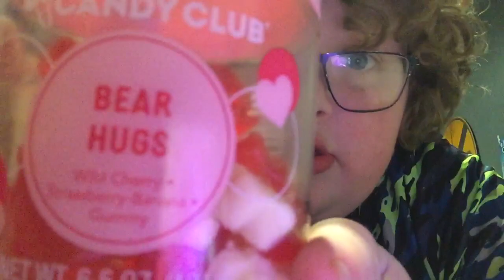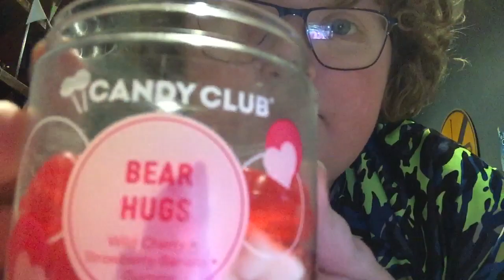Maxx food Review Bear hugs